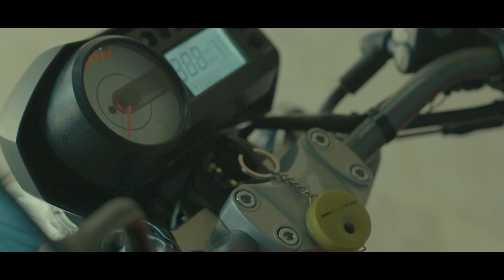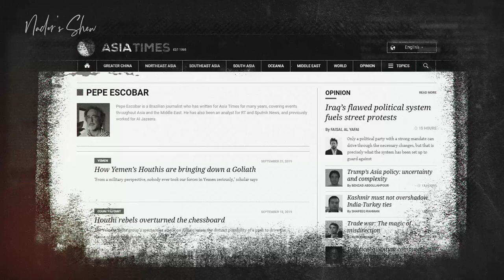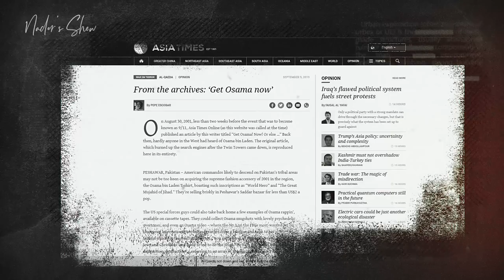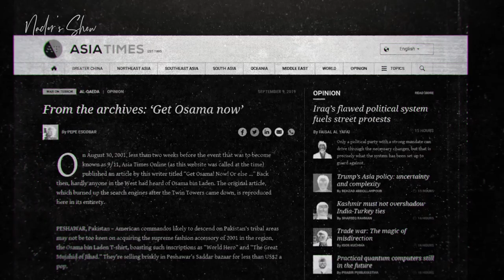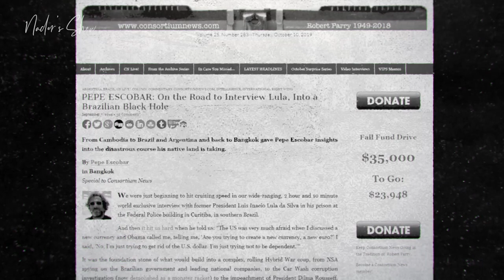"Telling the truth for the youth" is the duty of journalists (ep15)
Here it is our full interview with Pepe Escobar, the analyst for RT and Sputnik News who has many experiences dealing with Asia especially Middle East and he also has many articles about this region.
At the beginning of this episode, Pepe discusses Afghanistan and the process that got him and his friend to Panjshir to interview Ahmad Shah Masoud. He tells us about Masoud and the fact that it was only him that was fighting with Takfiri groups while there existed an alliance among Pakistan ISI, Saudi Arabia, and the Taliban.
Then Pepe continues on with the assassination of Masoud some days after their interview and right before 9/11. He explains that the event was sort of first stage act before 9/11. He also declares how Masoud was killed by the two fake journalists and also his article "Get Osama Now! Or Else".
Then he mentions New Horizon conference at Beirut and the importance of having a publication and a think tank dedicated to dissident journalists to be together and to spread the facts. Pepe also believes that we need to talk to the young people and share the truth with them.
This Brazilian analyst also mentions Nader's Show among the programs that are spreading the truth and he believes these kind of shows must be more and more.